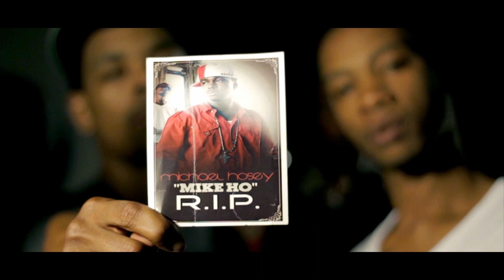Cuttdog-"What It Is Cutt"(Canon T3i Music Video)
Equipment used: Canon rebel t3i, Canon 18-55mm kit lens, Canon 50mm 1.8, Fancier fluid head tripod, clamp lights, 500w work light.

Contact CottonFilms